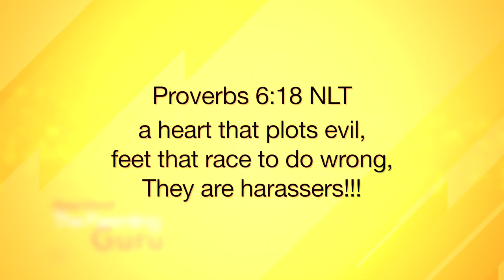Cyber Bullying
World Changers Youth Experience is the teen ministry for World Changers Church International, where our Pastors are Dr. Creflo and Taffi Dollar. Our mission is to continue developing young people who live in, and extend God’s Grace to generate Hope, Love and the Faith of Jesus Christ within themselves, and everyone they contact.